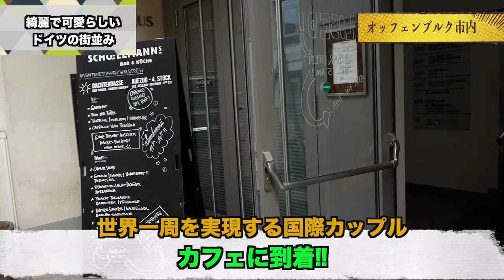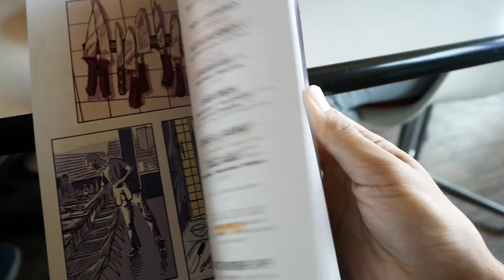１年振りに親友と再会してきた！【世界一周 #170】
ドイツの『オッフェンブルク』で１年振りに親友と再開
みんな1年間で大きく成長していて、良い刺激を貰いました！！